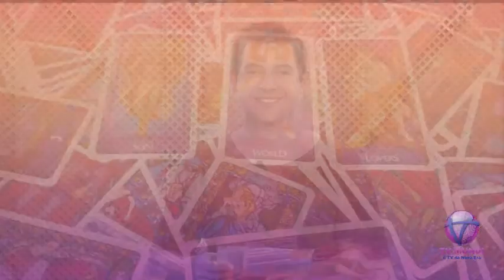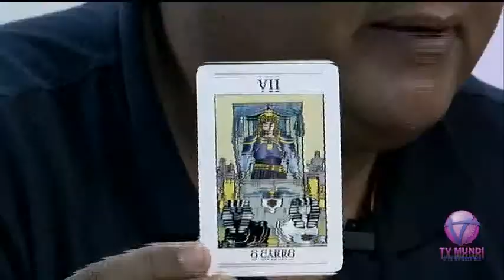Falando com Você - Tema: Tarô com Regner Ferreira - Bloco 1/3 - 01.05.13 - TV Mundi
Programa: Falando com Você
Temas: Tarô com Regner Ferreira, Redução de gorduras com Rafael Ferreira e Musicoterapia com Andressa Lopes
Apresentação: Edu Scarfon